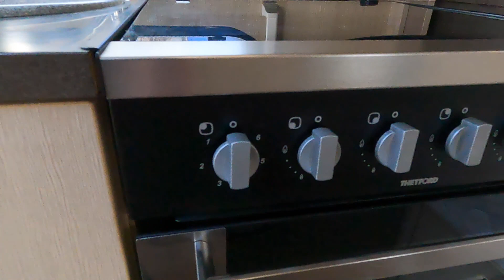2009 Sprite Major 6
Take a look around this 2009 Sprite Major 6, currently for sale at Highbridge Caravans.

This is a 6 berth, single axle caravan with a fixed bunk bed layout.